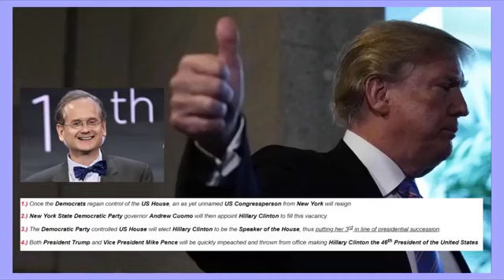Has Finally Been Confirmed!